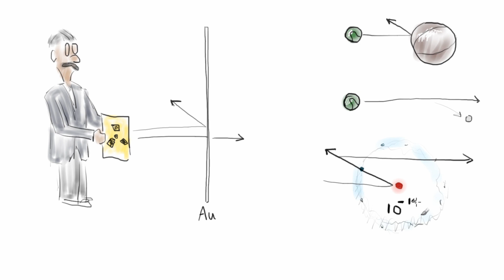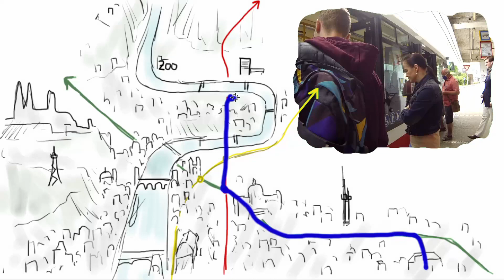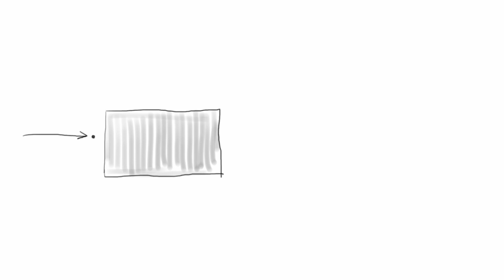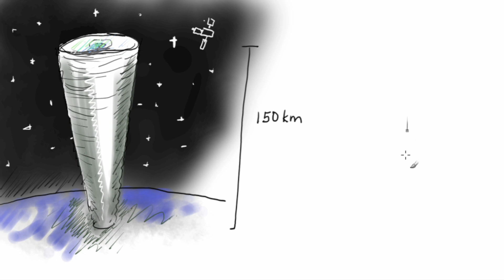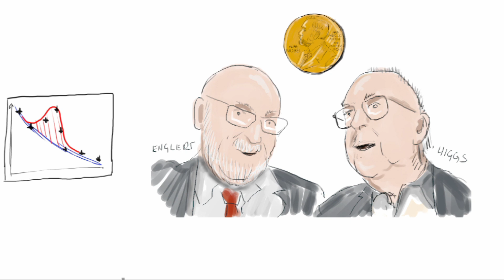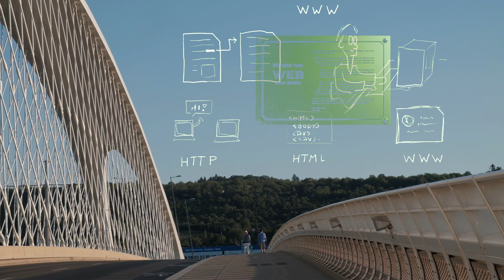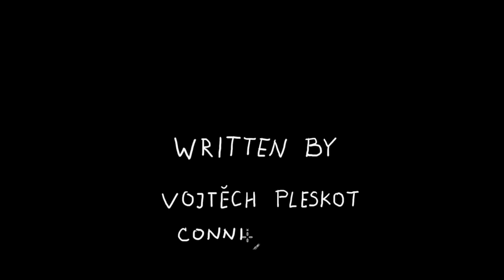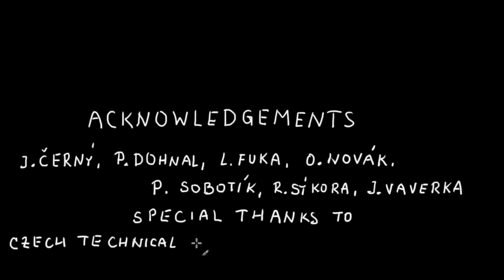A Day with Particles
You think you knew what a physicist’s life is like? Well you have never seen it like this. Experience a typical day for a Czech physicist, as you follow him through cartoon & live action and learn some amazing facts along the way.

Winner Best of Fest GeekFestToronto 2021
Semi-Finalist World of Film International Festival Glasgow
Award Winner Prague International Monthly Film Festival